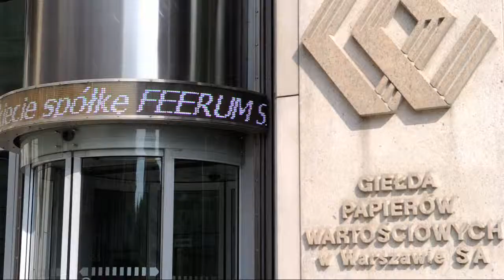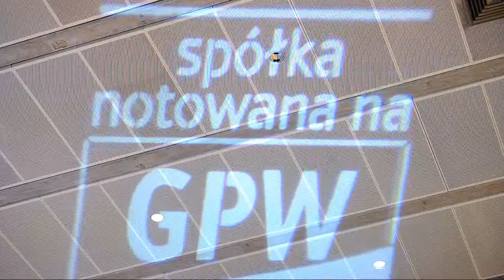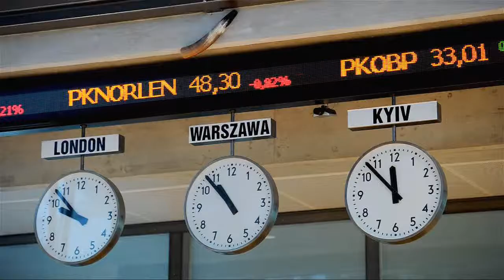Film z debiutu na GPW | FEERUM S.A.